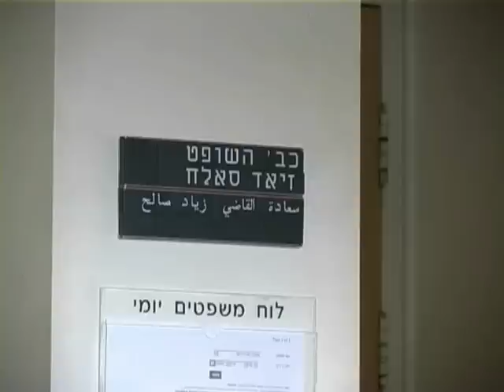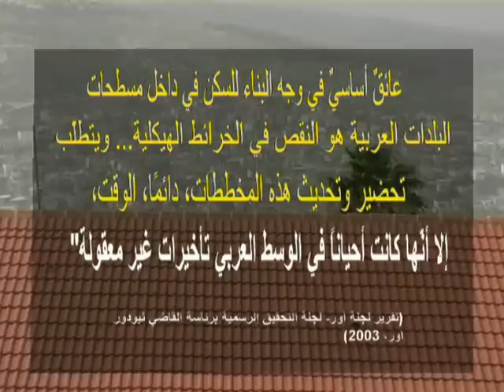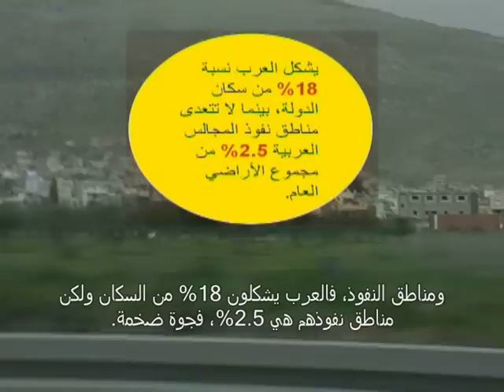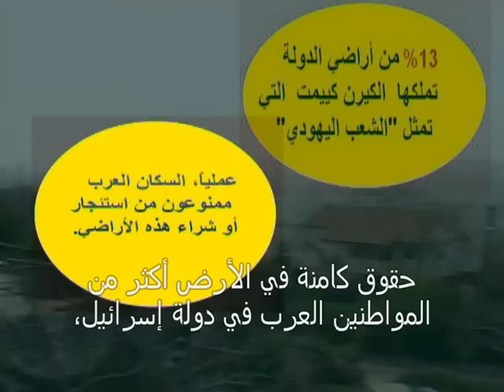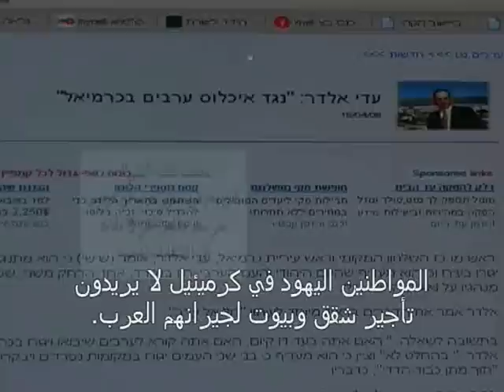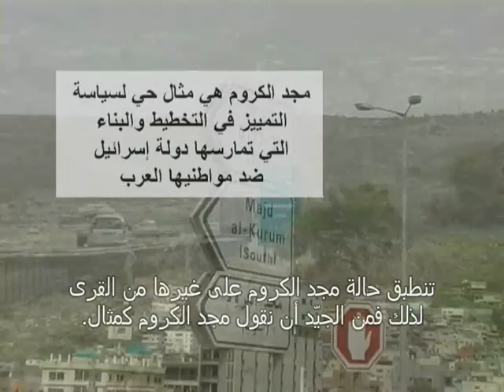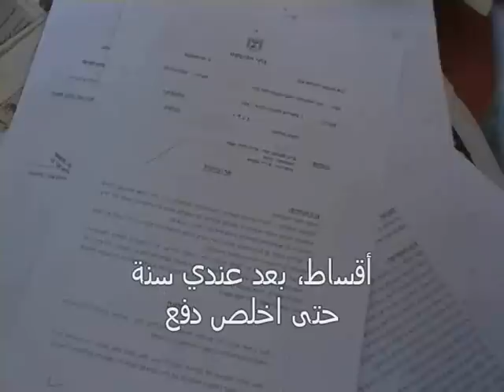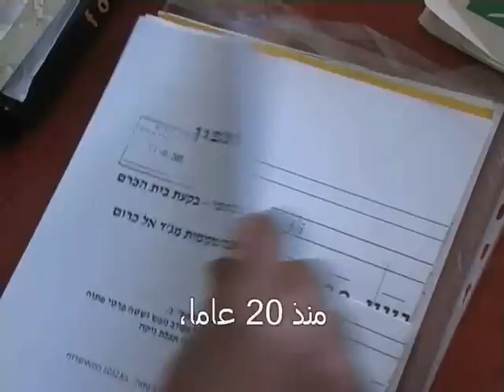رخصة للعيش بكرامة -- الجزء الاول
רישיון לחיות בכבוד - ערבית - חלק ראשון
סרט תיעודי בבימויו של יוסי יעקב, המציג את הפגיעה בזכות לדיור של הערבים אזרחי ישראל. 2010